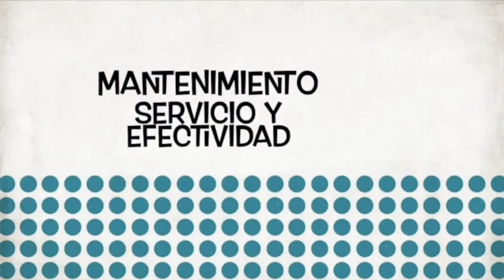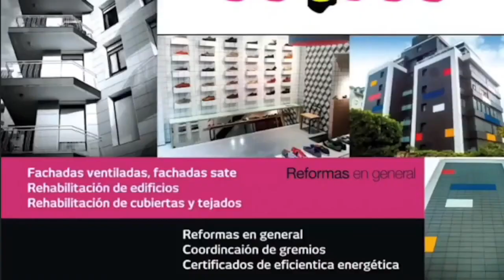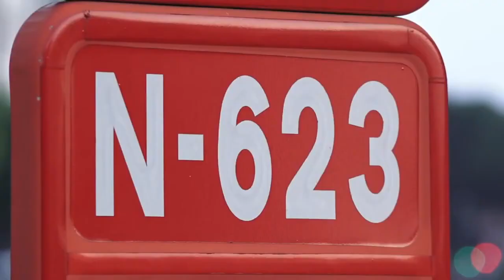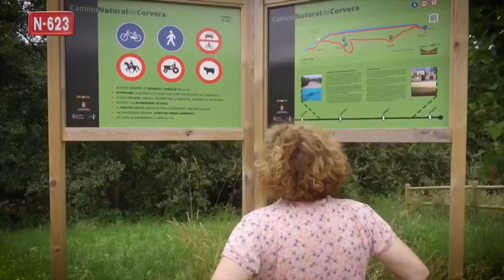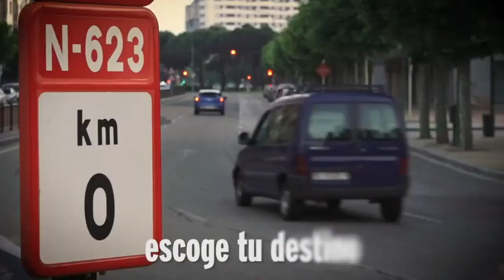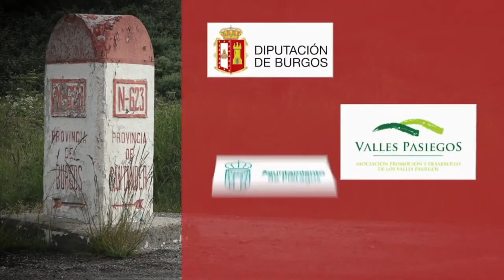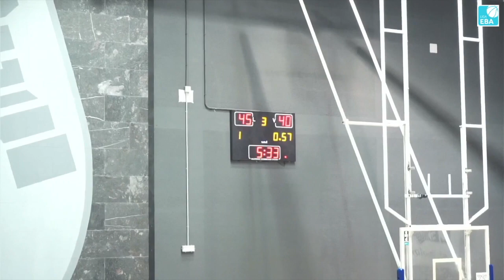Liga EBA A-A J15: Leioa SBT - Raisan Pas Piélagos (Casi completo)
(Faltan unos minutos al comienzo del tercer cuarto)
Partido de Baloncesto de Liga EBA A-A J15: Leioa SBT - Raisan Pas Piélagos
Pabellón KADELAZUBIETA Leioa (Vizcaya)